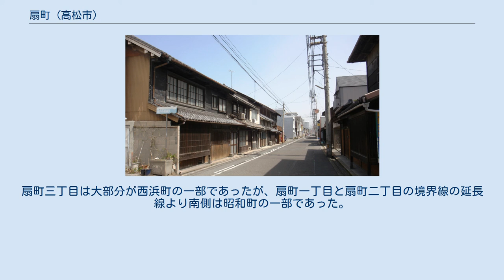扇町 (高松市)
高松市の町・字
日本 」 香川県 」 高松市 」 本庁地区 」 高松 」 扇町 (高松市) 扇町（おうぎまち）は、香川県高松市中心部の町丁。
全域が住居表示に関する法律に基づく住居表示実施地区で、一丁目〜三丁目が存在する。
 高松市役所より1.2km、高松市中心部の都心北西に位置し、北はJR予讃線・高徳線の鉄道敷、東は市道浜ノ町宮脇線（一部大学通り）、南は市道五番町西宝線、西は摺鉢谷川によって区切られた三角形の町である。
町内は、周囲の幹線道路沿いはある程度交通が開けておりビルや駐車場が立地しているが、その他の多くは下町型の高密度・都市型の閑静な住宅街を形成している。
また、香川大学にも隣接しているため、学生用の安価なアパートも多い。
 2010年国勢調査による人口は2853人（男1400人/女1453人）、世帯数は1602世帯、面積は29万7592.77m2、人口密度は9586.9人/km2。
公立小学校・中学校の校区は全域が新番丁小学校・紫雲中学校に属している。
 町内における都市計画法に基づく用途地域は、市道五番町西宝線及び市道兵庫町西通町線沿いが容積率300%、建ぺい率80%の近隣商業地域で、市道兵庫町西通町線以北及び同市道以南のうち西部が容積率200%、建ぺい率60%の第一種住居地域、東部が容積率200%、建ぺい率60%の第二種中高層住居専用地域である。
 目抜き通りである旧丸亀街道（市道兵庫町西通町線）を中心に町が形成され、町の周囲を市道五番町西宝線や市道浜ノ町宮脇線といった大通りが囲んでいる。
その他の町内の道路は江戸時代からの城下町の町割がそのまま生活道路になっていることから、周囲の幹線道路や旧街道から一本入れば多くの道路が狭隘で、自動車の進入が不可能な路地もあり、加えて城下町の特徴である見通しの利かない鍵型の道路配置となっている箇所も多い。
 町内を東西に通る旧丸亀街道（市道兵庫町西通町線）沿線は、高松市都心部で唯一戦災（高松空襲）を広く免れた地区であり、旧街道沿いに発達した江戸時代からの町屋が部分的あるいは一部連続的に残っている。
しかし、旧丸亀街道は高松市の都市計画道路に指定されており、幅員が5mしかないため事業計画には拡幅工事が盛り込まれていた。
実際に町の東端にあたる市道浜ノ町宮脇線（大学通り）から150mの区間は拡幅が完了し、以西も全区間が拡幅されれば江戸時代からの町屋建築の多くは取り壊しを余儀なくされていた。
しかし、2004年6月2日に高松市が行った都市計画道路未着手路線の事業計画見直しで「計画の交通量が見込めず現状の幅員で十分」と判断され拡幅は中止となり、これにより旧街道沿いの町屋群は一応は残ることになった。
ただし、これら町屋群は伝統的建造物群保存地区のような文化財の扱いを受けておらず、今後各家屋の建て替え等により取り壊される可能性は残っている。
 現在の町名は1966年（昭和41年）に新設された瑞祥地名であり、それ以前のこの地域は木蔵町、西浜町、浜ノ町、西通町、昭和町、幸町の各一部であった このうち江戸時代は昭和町と幸町以外は城下町の一部であり、現在の扇町一丁目が木蔵町の全域並びに浜ノ町・西通町・西浜町の各一部で扇町二丁目が昭和町と幸町の各一部に相当する。
扇町三丁目は大部分が西浜町の一部であったが、扇町一丁目と扇町二丁目の境界線の延長線より南側は昭和町の一部であった。
 掲載順は住居表示による街区符号・住居番号順